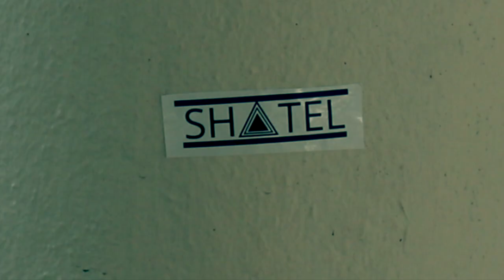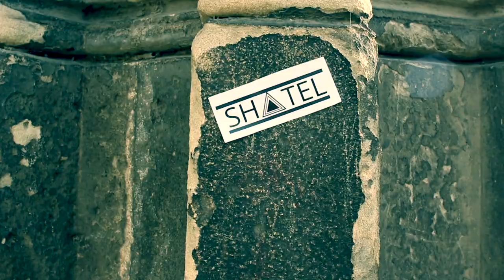∆ TIGRA-CHACON - SHATEL ∆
Thomas Reuther. ∆...keys/comp
Julien Gourdin. ∆. vibraphone/percussions
Manfred Veber. ∆...electric bass
Pierre Hurty. ∆. drums

Recorded at Saint Calais.
Video made by Louis Chevé-Melzer and Chloé Chevé-Melzer.

Bisous.

Follow us if you like !